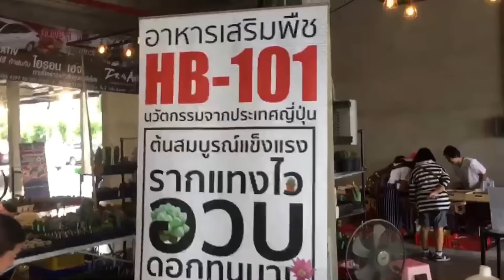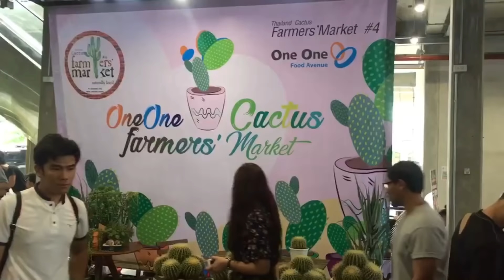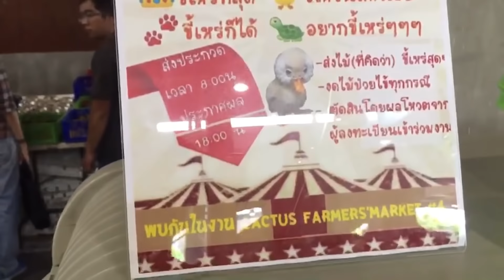ต้องพกเงินไปกี่แสนถึงจะพอ เดินงานแคคตัส